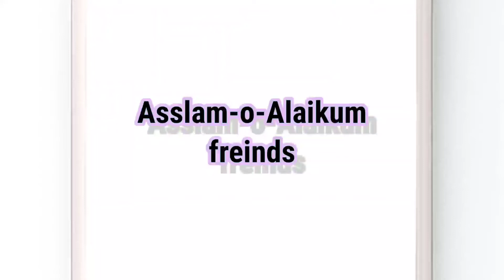Korean dress style for girls/Korean blouse ke design/Korean blouse fashion style/fashion Point-s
Korean dressing style
Korean fashion style
Korean fashion style 2022
Korean new blouse fashion
Korean office dress collection
office dress fashion for Korean
new Korean dressing outfits
Korean dress designs
Korean dress up
new style blouses Korean
top office designs dress Korean
dressing fashion for Korean girls

Edit and created by kinmaster application